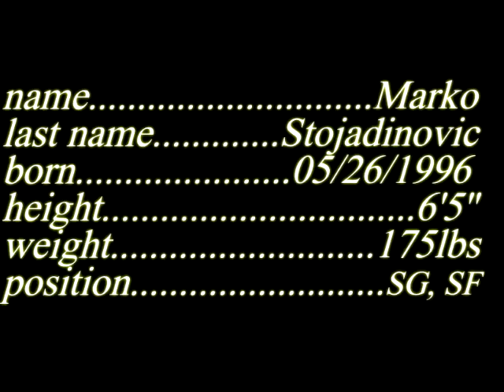Marko Stojadinovic 1996 Highlights